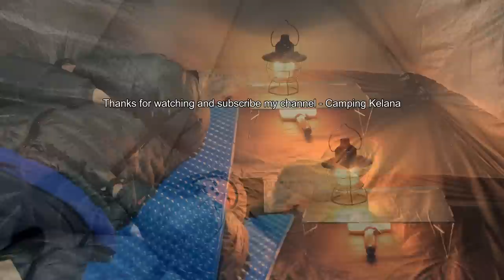SOLO CAMPING HEAVY RAINSTORM - STRONG WINDS AND THICK FOG - ASMR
Hi Campers,

Solo camping heavy rain accompanied by strong winds and thick fog today was very pleasant and relaxed me. I am camping in the mountains in Lembang Bandung, not too far from my house. When setting up the tent, suddenly heavy rain and thick fog accompanied by strong winds. Made me drenched even though I was wearing a raincoat. In the afternoon it drizzled until evening, I enjoyed it by relaxing while drinking hot coffee and cooking my favorite noodles hehe..